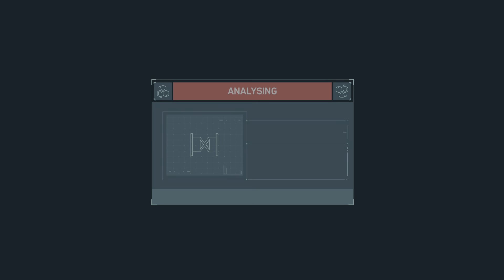Scorpion | Marvel's Spider-Man Remastered (PS5) - Part 13